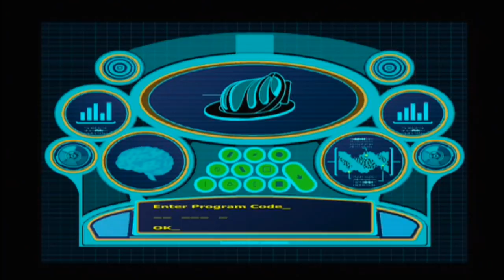Star One - Live On Earth 2003: FULL CONCERT (FULL HD)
1. Intro/Lift-Off 0:00
2. Set Your Controls 1:35
3. High Moon 8:03
4. Dreamtime 14:03
5. Eyes of Time 16:30
6. Songs of the Ocean 20:28
7. Dawn of a Million Souls 26:17
8. The Dream Sequencer 32:37
9. Keyboard Solo 37:46
10. Into the Black Hole 39:51
11. Actual Fantasy 51:45
12. Valley of the Queens 53:13
13. Isis and Osiris 56:22
14. Amazing Flight in Space 1:05:39
15. Bass Solo 1:13:00
16. Intergalactic Space Crusaders 1:15:47
17. Castle Hall 1:21:09
18. The Eye of Ra 1:26:09
19. Starchild 1:35:29
20. The Two Gates 1:45:30